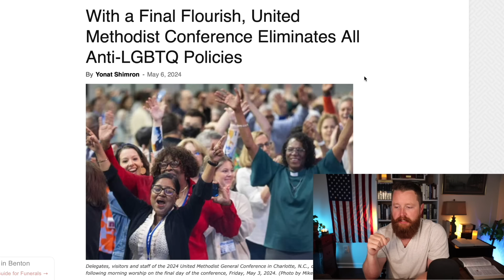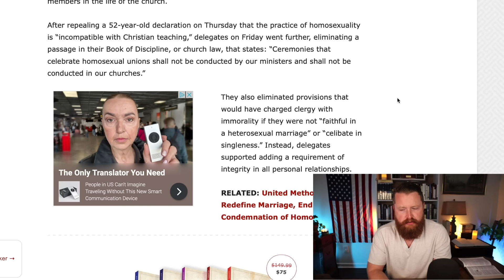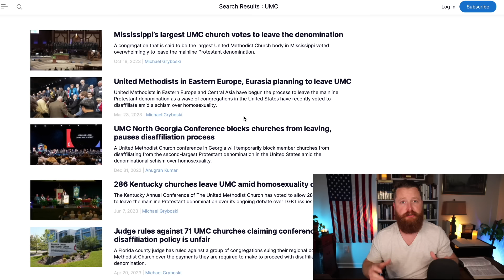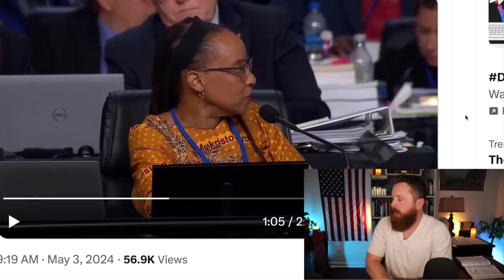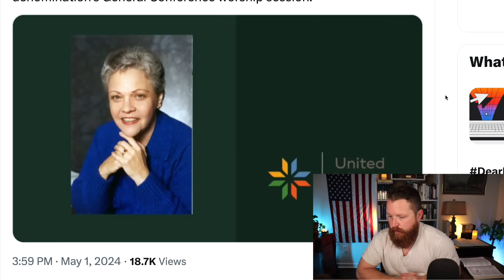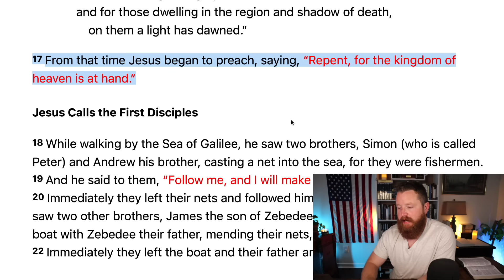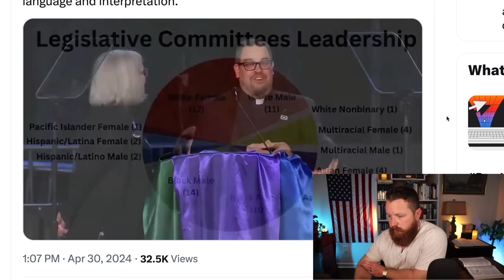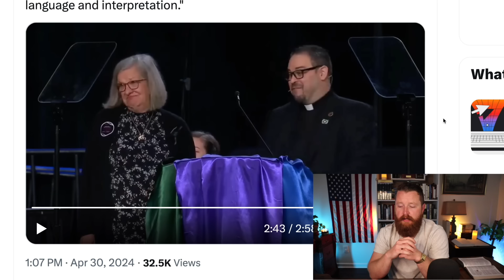The United Methodist Church is APOSTATE... Christian Reaction!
This is PROOF the END is near... The End of Christian Morality and Righteous Anger... New Law TARGETS Christians... | John MacArthur, Paul Washer. Depraved "Pastor" MOCKS God in Unthinkable Way. United Methodist and The False Christian Church. How to Recognize a FALSE Church. T.D. Jakes recently gave His Woman Thou Art Loosed 2022 conference to his daughter Sarah Jakes Roberts and it was a Major doctrinal disaster! Joel Osteen is a Motivational Speaker at Lakewood Church in Houston Texas. The END of Christianity in America Right Before Our Eyes? We are seeing an attack on Christianity and Truth in America more severe than ever before. It is because we have Christian musicians and Christian Teachers that are unwilling to stand for TRUTH.
Chuck Swindoll, RC Sproul, Steven Lawson, John MacArthur, Voddie Baucham, Paul Washer, Mike Winger, Wretched Radio, Todd Friel, Ray Comfort of Living Waters and many other Christians leaders have great videos on Biblical Truth! This is a Christian reaction video where I react to current events.

My Christian Apparel Brand:

Bibles I Recommend:

Bible Commentaries I recommend:

Some of my favorite Books: